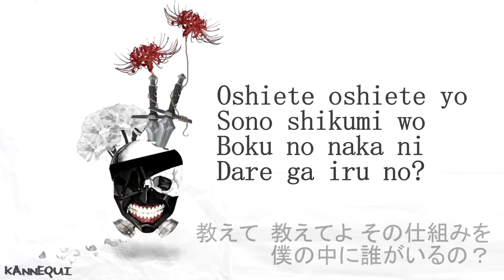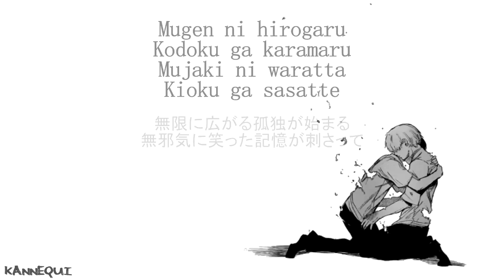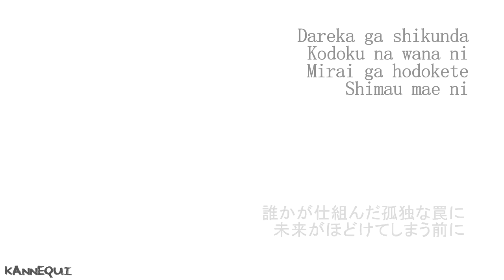TOKYO GHOUL: Unravel (Acoustic) Full Lyrics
Sorry! This video isn't available in U.S.A & Japan. Also, there will be SPOILERS from the manga, so be careful!
Enjoy the small slideshow along with the lyrics. Hope you can sing and cry along with me. :)

—+—+—+—+—+—+ CREDITS —+—+—+—+—+—+

Manga Images : Ishida Sui
Opening and Ending Photo : kannequi

—+—+—+—+—+—+ LYRICS —+—+—+—+—+—+

Oshiete oshiete yo sono shikumi wo
Boku no naka ni dare ga iru no?
教えて　教えてよ　その仕組みを　僕の中に誰がいるの？

Kowareta kowareta yo kono sekai de
Kimi ga warau nani mo miezu ni
壊れた　壊れたよ この世界で　君が笑う　何も見えずに

Kowareta boku nante sa iki wo tomete
壊れた僕なんてさ　息を止めて

Hodokenai mou hodokenai yo shinjitsu sae freeze
ほどけない　もう　ほどけないよ　真実さえ　freeze

Kowaseru kowasenai kurueru kuruenai
壊せる　壊せない　狂える　狂えない

Anata wo mitsukete
あなたを見つけて

Yurete yuganda sekai ni dandan boku wa
Sukitoote mienaku natte
揺れた 歪んだ世界 に だんだん 僕は透き通って見えなくなって

Mitsukenai de boku no koto wo mitsumenai de
見つけないで　僕のことを　見つめないで

Dareka ga egaita sekai no naka de
Anata wo kizutsukete kuwanai yo
誰かが描いた世 界の中で　あなた を 傷つけたくない よ

Oboete ite boku no koto wo azayaka na mama
覚えていて　僕のことを 鮮やかなまま

Mugen ni hirogaru kodoku ga hajimaru
Mujaki ni waratta kioku ga sasatte
無限に広がる孤独が始まる　無邪気に笑った記憶が刺さって

Ugokenai ugokenai ugokenai ugokenai ugokenai ugokenai yo
動けない　動けない　動けない　動けない　動けない　動けないよ

Unravelling the world

Kawatte shimatta kaerarenakatta
変わってしまった　変えられなかった

Futatsu ga karamaru futari ga horobiru
２つが絡まる　２人が滅びる

Sukitoote mienaku natte
揺れた 歪んだ世界 に だんだん 僕は 透き通って見えなくなって

Dareka ga shikunda kodoku na wana ni
Mirai ga hodokete shimau mae ni
誰かが仕組んだ孤独な罠に　未来がほどけてしまう前に

Omoidashite boku no koto wo azayaka na mama
思い出して　僕のことを　鮮やかなまま

Wasurenai de wasurenai de wasurenai de wasurenai de
忘れないで　忘れないで　忘れないで　忘れないで

Kawatte shimatta koto ni paralyze
変わってしまったことにparalyze

Kaerarenai koto darake no paradise
変えられないことだらけのparadise

Oboete ite boku no koto wo
覚えていて　僕のことを

Oshiete oshiete boku no naka ni dare ga iru no?
教えて　教えて　僕の中に 誰がいるの？